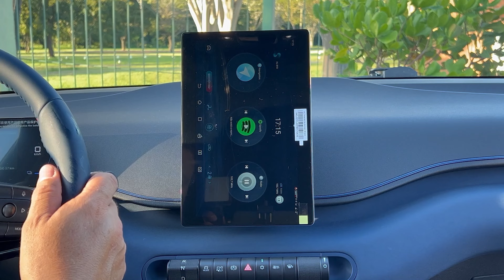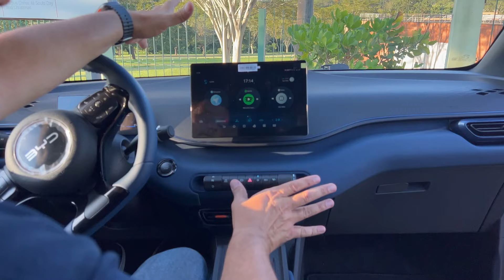BYD DOLPHIN MINI - VALE OS R$ 115.800?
Vi de perto, dirigi, fiz contas, analisei e cheguei a conclusão que o BYD Dolphin Mini é ainda a melhor opção entre os elétricos de entrada. Está muito a frente dos seus principais concorrentes e entrega qualidade, economia e estilo para quem decidir estacionar um na garagem de casa. Veja o vídeo e tire suas conclusões.